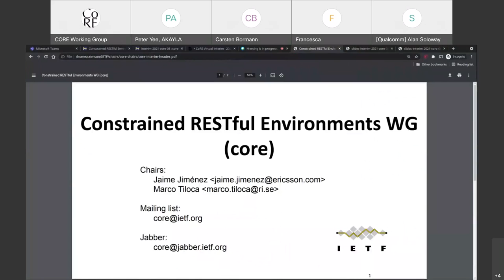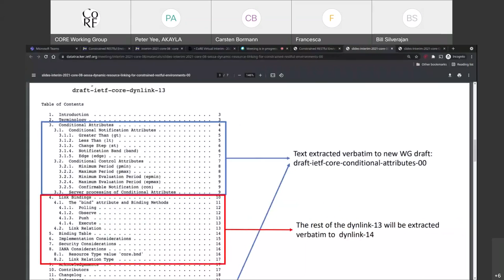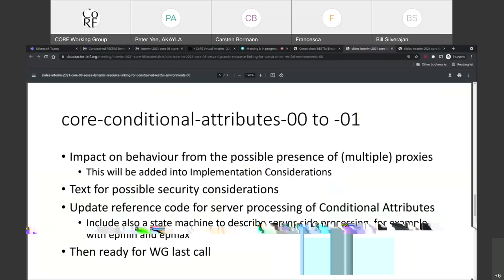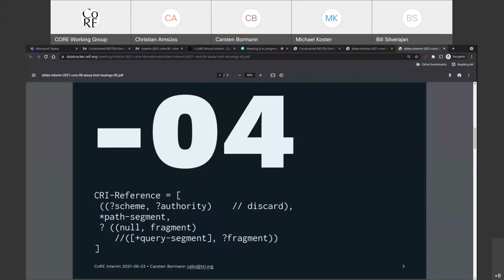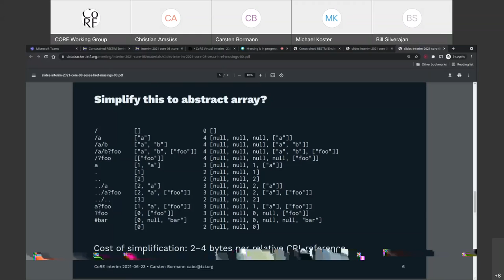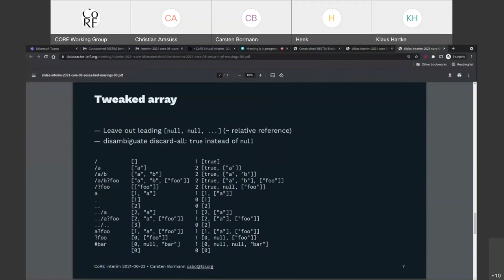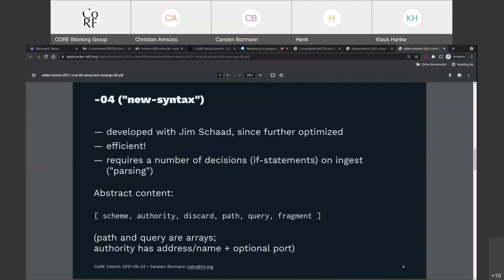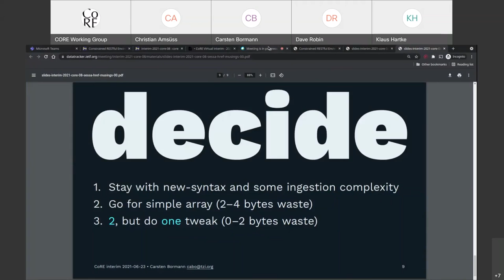CORE WG Interim Meeting, 2021-06-23